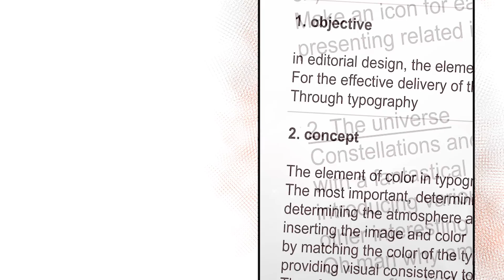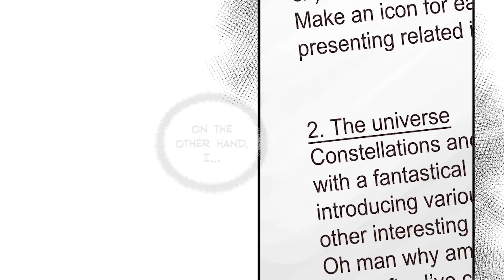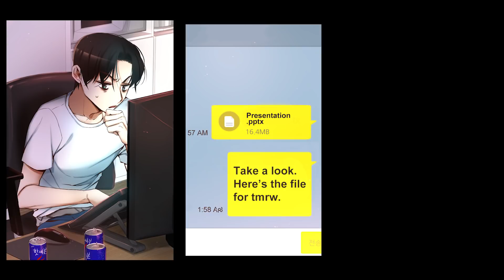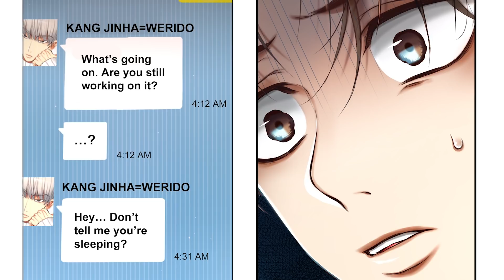A Guy Like You - Episode 04